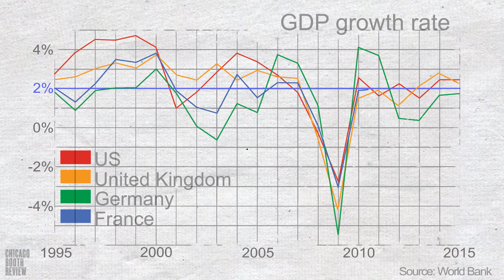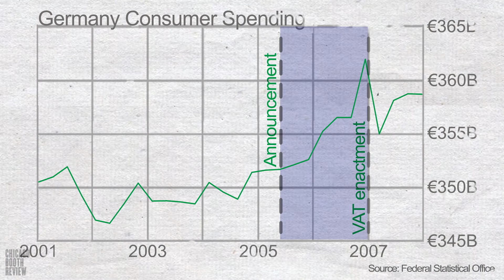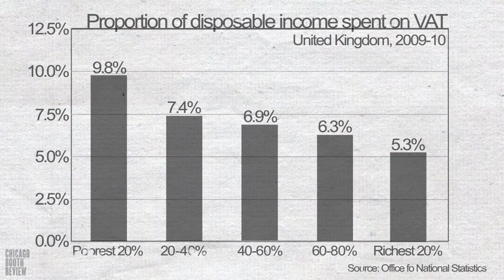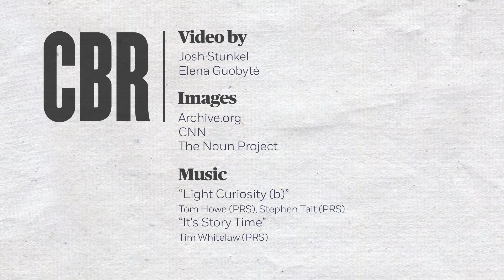How a Value Added Tax could spark economic growth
review.chicagobooth.edu | The US and other developed economies are stuck in a low-growth pattern, and low interest rates limit what central banks can do to help. While raising taxes is politically risky, research suggests that a Value Added Tax could be used to spark growth. Chicago Booth’s Michael Weber explains how a VAT hike that Germany announced in 2005 led to a consumption boom—and why the US might want to follow Germany’s lead.